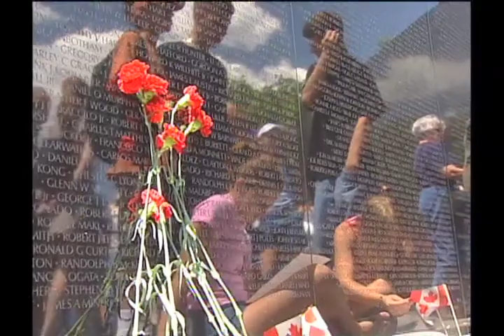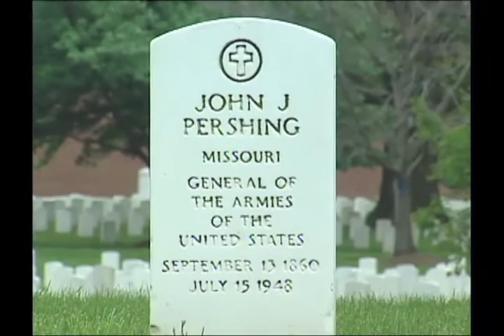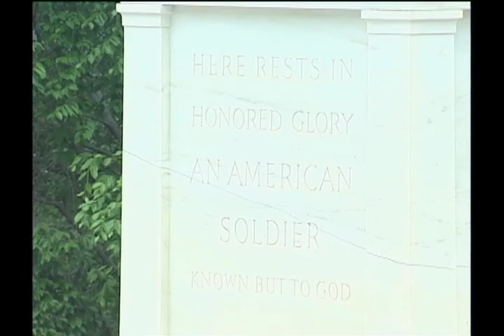Sen. Lisa Murkowski 2011 Memorial Day Message